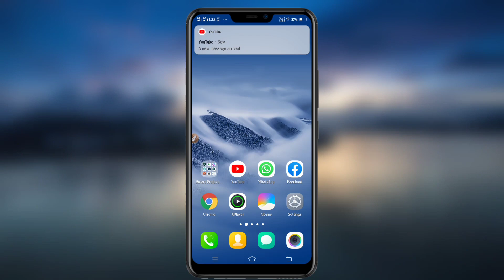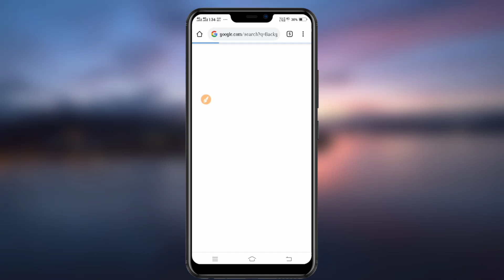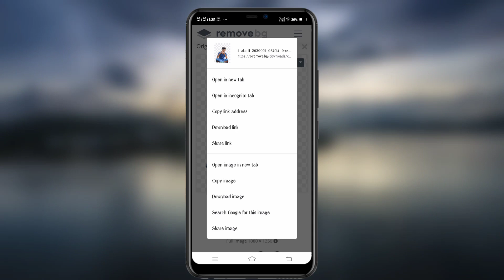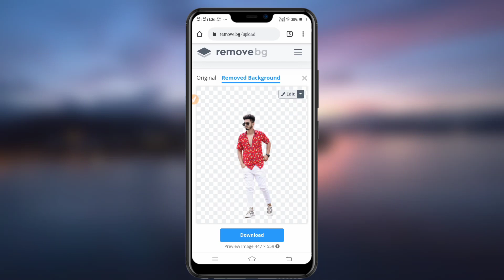किसी का बाप भी इतना जल्दी Background Erase नहीं करेगा | how to remove background in chrome browser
?? snapseed me dark mode enable kaise kare

?? Background & Png Download Kare
Link ??